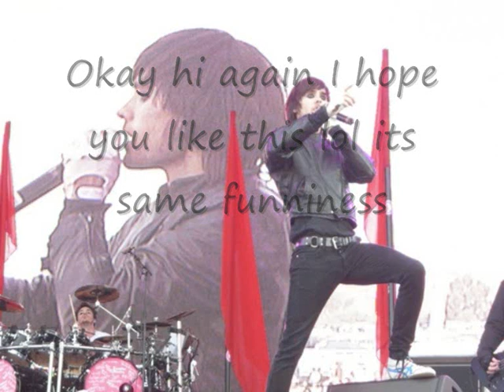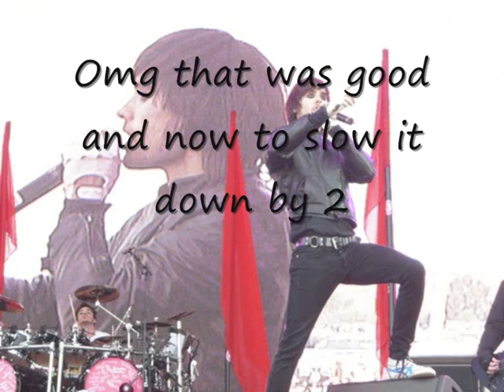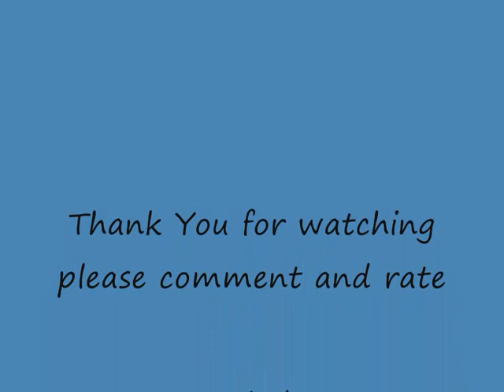30 Seconds To Mars/Jared Leto funny moment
30 seconds to mars funny jared leto moment by XXMRSXGEEXWAYXX